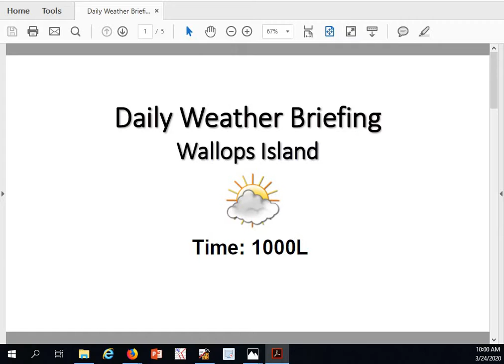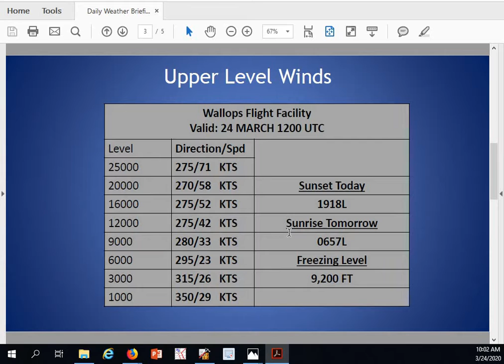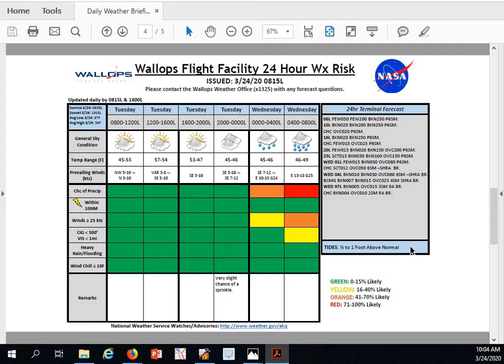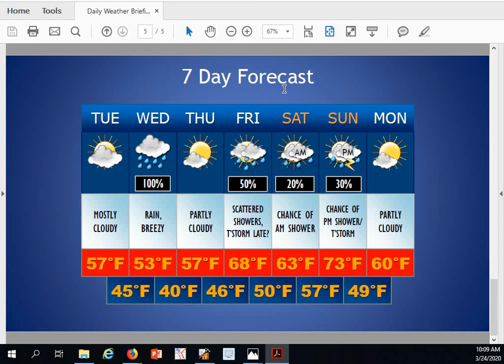1000L 3 24 20